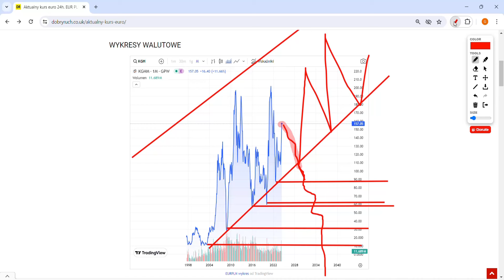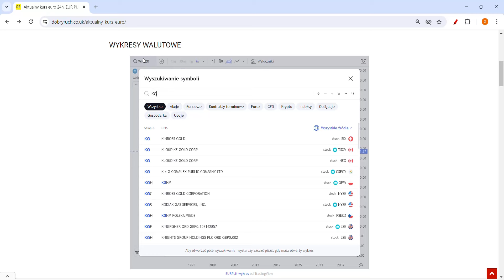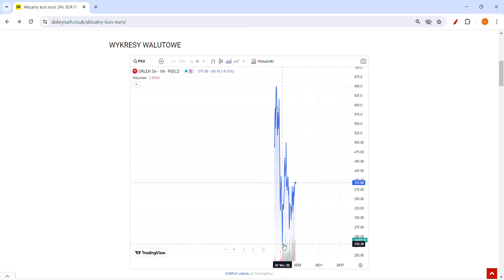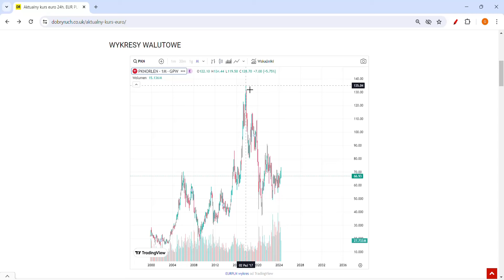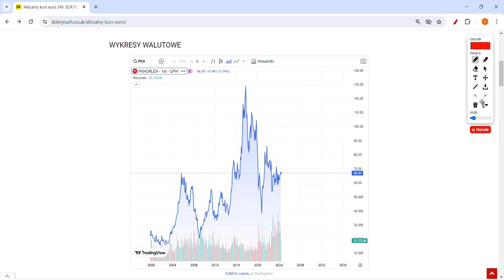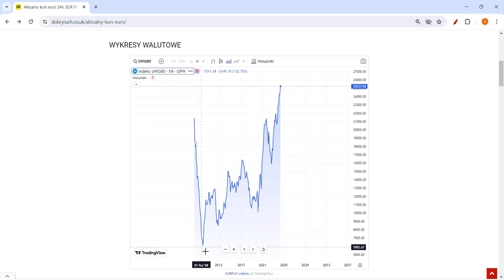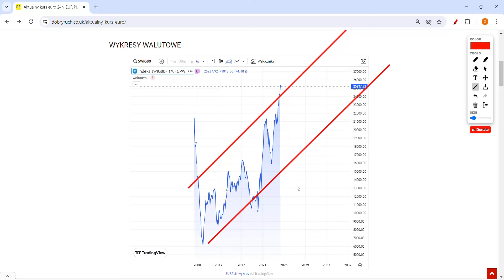POLACY MASOWO SIĘ BOGACĄ! Czy warto kupić akcje KGHM Akcje KGHM prognozy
Akcje KGHM prognozy na następne miesiące i lata. Co się dzieje z akcjami KGHM? Dlaczego cena akcji KGHM są bardzo tanie.

Dlaczego wartość akcji KGHM tak mocno traci?

Dlaczego akcje KGHM mogą stracić jeszcze więcej wartości? Dlaczego akcje KGHM wzrosną o 100%, a nawet 300%? Kiedy cena akcji KGHM
zacznie mocno rosnąć?

Akcje KGHM podczas spowolnienia gospodarczego zazwyczaj mocno tracą, co jest bardzo dobre dla inwestorów, którzy chcą się mocno wzbogacić.

Dlaczego akcje KGHM co kilka lat mocno tracą i następnie bardzo mocno zyskują?

Rozkład odcinka
00:00 Polska giełda załamana - akcje KGHM prognozy
01:55 Co się dzieje na giełdzie WIG20?
04:21 Załamanie na giełdzie
06:00 Akcje KGHM zysk
09:11 Inwestowanie na giełdzie
10:22 Wzbogacenie się na polskiej giełdzie
17:33 Czy kupić Akcje KGHM?
22:22 Akcje KGHM zysk

Źródła:

1) Doświadczenie praktyczne i teoretyczne, a także naukowe w branży nieruchomości, walut, giełdy

Warto wspomóc się poniższymi artykułami, dodałem także link do wykresów walut:
KGHM akcje prognozy